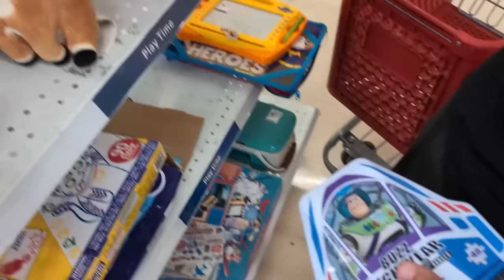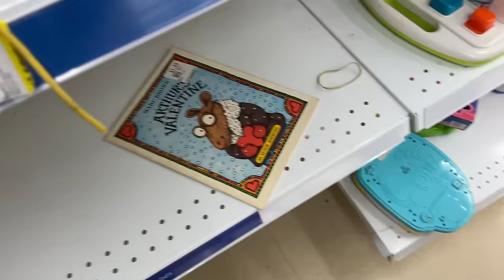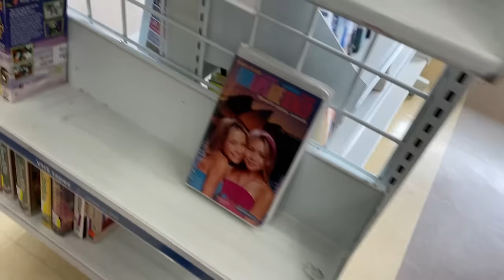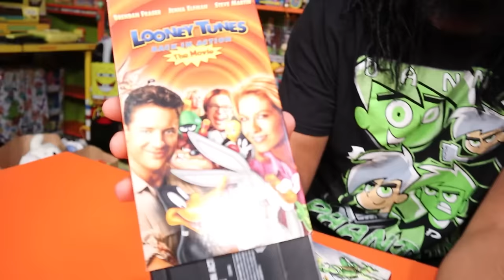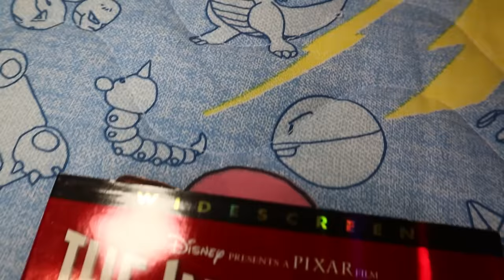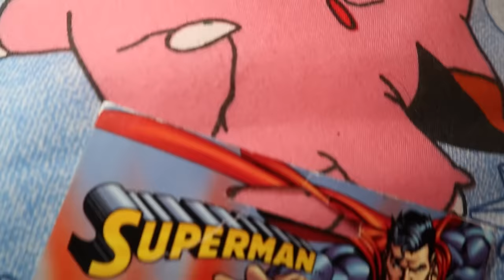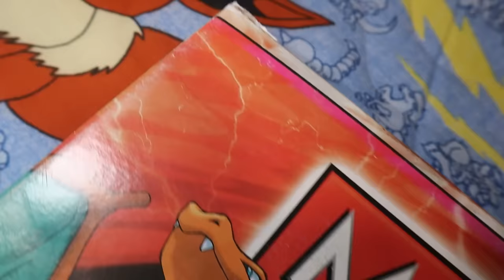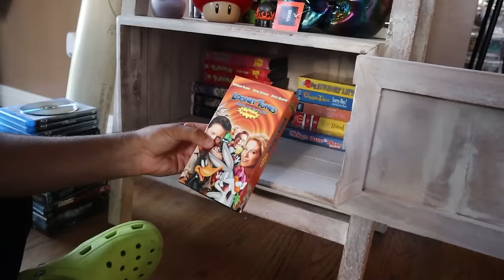Hunting At An UNBELIEVABLE Thrift Stores!! For Vintage Nickelodeon and NOSTALGIA Merch!!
Hunting For All The SPONGEBOB Merch They Have At A DISCOUNT TOY STORE.. RARE SPONGEBOB FOOD FIGURES!

Opening A Full Case Of Cartoon Network 100 Anniversary MASH-UP Figures!! *TITANIUM FIGURE PULLED!!*

I Picked Up A Huge Box Of Rare Vintage Spongebob Merch From A Random GARAGE SALE LOT!!

Hunting For RARE Spongebob Halloween Inflatable Patrick And Other Spooky Nickelodeon Merch!!

Buying EVERY Nickelodeon Item I See At The Dollar Store!!.. I Filled My Cart *SPONGEBOB FINDS!!*

I Went To EVERY Thrift Store In My Area Hunting For Vintage Nickelodeon Merch!! *SO MANY FINDS!*

Someone Left One Of The Greatest NICKELODEON Collections I Have Ever Seen In My Life At My Door...

I Went To The Real Life GOOD BURGER and MONDO BURGER From The Nickelodeon Film *I TRIED ED'S SAUCE*

Seeing How Much Nickelodeon Merch We Can Find At $1 Discount Stores!! *Spongebob, TMNT, And MORE*

Hunting At All The Small Thrift Shops In My City For Rare NOSTALGIA Merch!! *NICKELODEON GRAILS*

Going To The BIGGEST Thrift Stores In My Area Hunting For Vintage Nickelodeon Merch!!

Marcus Jones
Whittier, CA
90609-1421